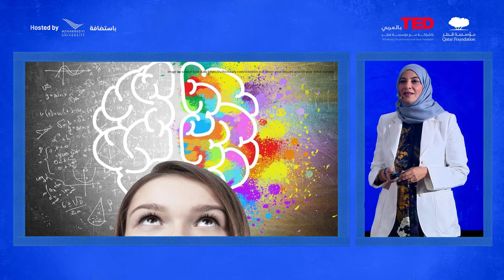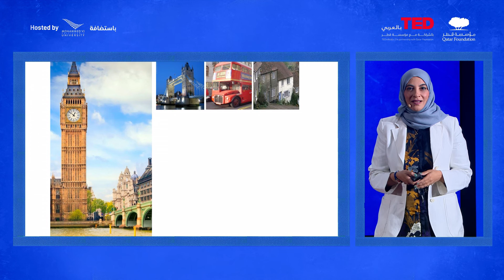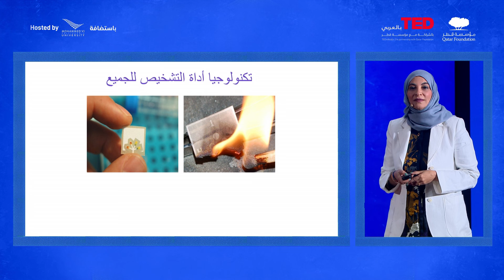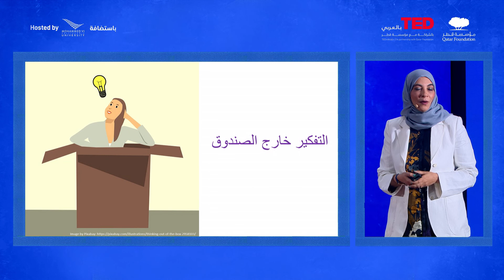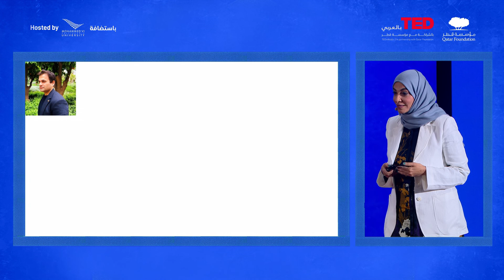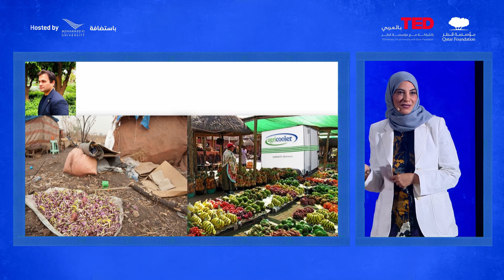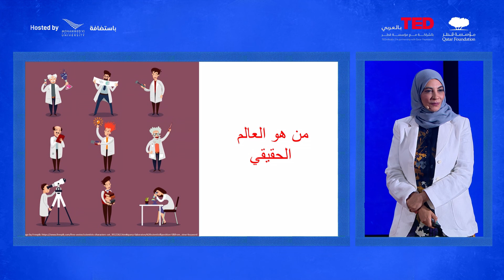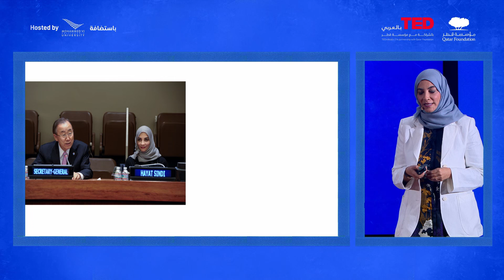حلقة وصل بين العلم والمجتمع - د. حياة سندي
"الحديث أمام صناع القرار عن أهمية العلم والعلم هو بداية التغيير".
الدكتور حياة سندي، من أبرز علماء التكنولوجيا الأحيائية في العالم، ومناصرة عالمية للعلوم والتكنولوجيا، ورائدة ملهمة، لديها خبرة في مجلس الشورى السعودي بالإضافة إلى سجل أبحاث واختراعات حافل مكنها من تحسين حياة المجتمعات المهمشة بمختلف أنحاء العالم. قدمت محاضرة شاركت فيها كيف ساهمت بفضل إيمانها الراسخ بقوة العلوم والتكنولوجيا والابتكار في حل أكبر المشكلات الإنمائية.